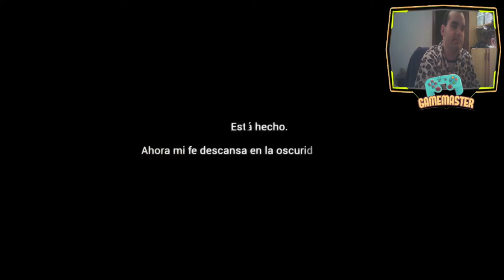DEMO Dark Deception - Un comecocos infernal - Español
Dark Deception mezcla el estilo vertiginoso de los juegos de arcade clásicos con un divertido diseño de juegos de terror. Atrapado en un mundo oscuro lleno de laberintos de pesadilla y monstruos ridículos, la única salida es enfrentarse a la oscuridad y encontrar una manera de sobrevivir.

Arcade Horror de ritmo rápido: aquí no hay que esconderse en los casilleros. Corre por tu vida y corre rápido. Los enemigos pueden ser aturdidos y evitados, pero no asesinados.
Sistema de poder: gana XP y desbloquea poderes a medida que avanzas que te permitirán igualar las probabilidades y sobrevivir más tiempo contra horrendas criaturas.
Alta calidad: los gráficos de calidad AAA y los diseños creativos brindan a los jugadores una variedad de mundos y enemigos únicos y aterradores para sobrevivir.
Ambientes peligrosos: los enemigos no son el único peligro. Los laberintos mismos están llenos de trampas, peligros y otros peligros a los que hay que prestar atención.
Enemigos únicos: cada pesadilla presenta una criatura única que tiene su propia IA distinta. Los jugadores tendrán que cambiar sus tácticas para poder sobrevivir.
Humor oscuro: aunque da miedo, Dark Deception no es un juego sangriento o sangriento y presenta su propia marca estilizada de humor negro. Dark Deception fue diseñado para que todos lo disfruten.